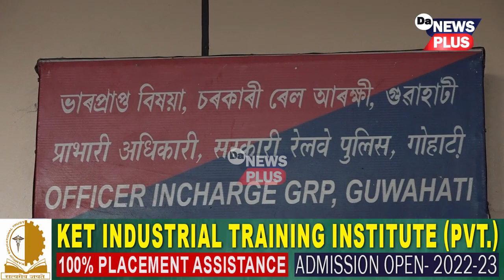আৰক্ষী, নিৰাপত্তাৰক্ষী কঠোৰ হ’লেও কেৰেপ নকৰে দুষ্ট চক্ৰই